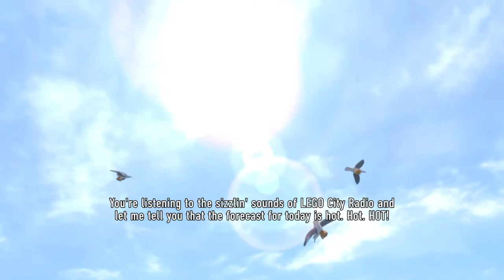LEGO® CITY UNDERCOVER Chapter 1